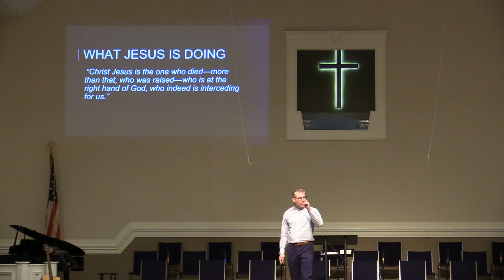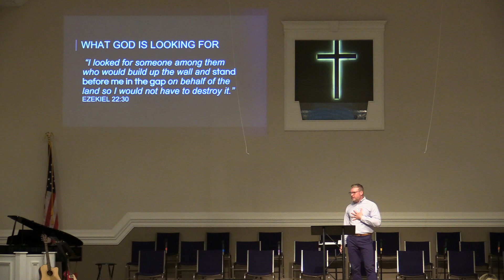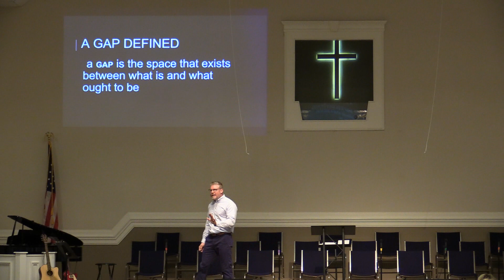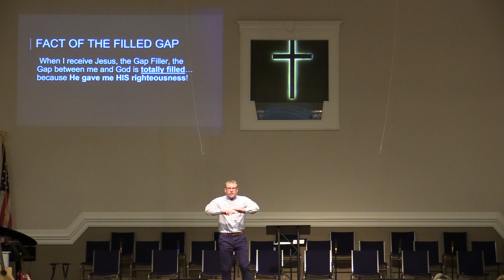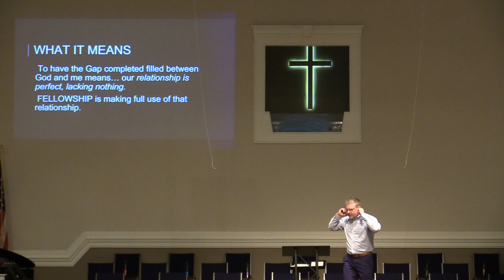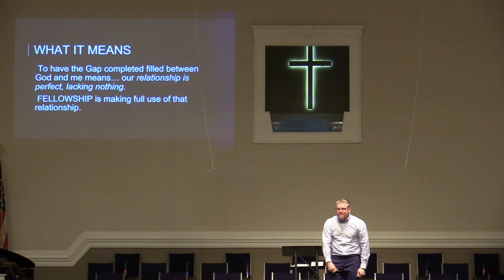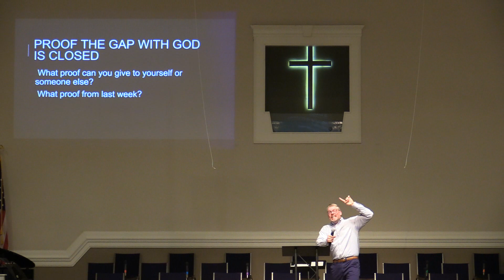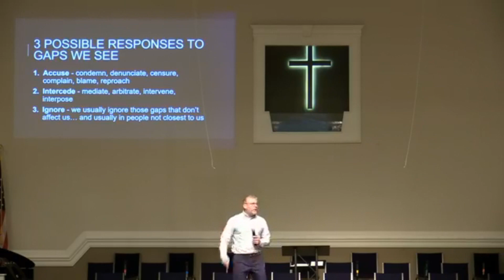Liberty Bible Conference 2020. Wednesday, July 22. Scott Smith, preacher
Pastor Andy Buchanan, Liberty Baptist Church, Hartwell, GA. libertybc.org